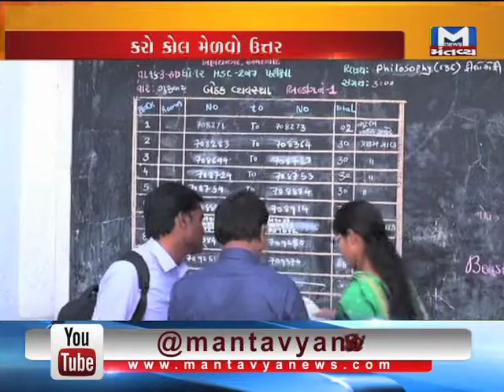EXAM TIPS 01 03 2018